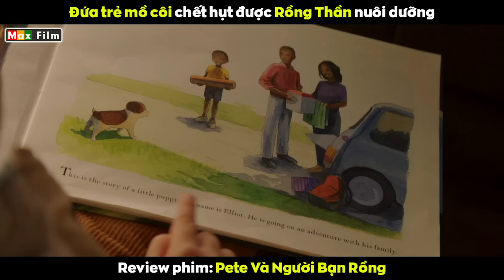Đứa bé mồ côi được Rồng Thần nuôi dưỡng - review phim Pete Và Người Bạn Rồng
Gia đình này đang vui vẻ cùng nhau đi dã ngoại trong rừng, bỗng từ đâu tai họa bất ngờ ập tới. Một con nai lao thẳng ra trước đầu xe khiến chiếc xe mất lái đâm loạn xạ, cả gia đình 3 người giờ đây chỉ còn lại đúng đứa con cô đơn trong vô vọng. Thằng bé đang đau buồn tuyệt vọng không biết phải làm sao thì từ trong rừng già lúc này lại vang lên vô số âm thanh gầm gừ của loài thú hoang dã nào đó. Cứ như thế âm thanh ngày càng gần hơn và nó không ngừng đuổi theo cậu bé. Đến một góc rừng cậu bé bị chặn lại bởi cả một bầy sói, chúng không ngừng hướng ánh nhìn chết chóc về phía bữa ăn ngon đêm nay. Lúc sắp chuẩn bị đối mặt với lằn ranh sinh tử thì mặt đất bỗng dưng rung chuyển dữ dội, dường như có bước chân thứ gì đó nặng nề dẫm lên, từng tiếng thở mạnh mẽ dần dần tiến tới khiến lũ sói hoang sợ hãi mà bỏ chạy.
Xuất hiện phía sau là một chú rồng với kích thước vô cùng to lớn, toàn thân nó phủ một màu xanh như màu của núi rừng. Cậu bé không những không sợ hãi mà còn ngây thơ hỏi mày sẽ ăn thịt tao sao? Trái ngược với vẻ ngoài dữ tợn đó con vật lại từ từ chìa tay ra như ngỏ ý muốn cậu làm bạn cùng mình, cậu bé nhìn về phía nơi cha mẹ đang nằm và chú rồng cũng hiểu mà nhìn theo như muốn tạm biệt lần cuối với họ. Sau đó cậu bé nhẹ nhàng ngồi vào lòng bàn tay chú rồng rồi cả hai cùng nhau bay lên cao. Đây là vùng Miu.Hây.Vần nổi tiếng với những con rồng nhưng tuyệt nhiên trước giờ chưa từng có ai nhìn thấy mà chỉ toàn là những câu chuyện đã được thêu dệt nên.
6 năm trôi qua bé trai Peter nhỏ nhắn ngày nào được một con rồng cứu giúp giờ đã lớn. Còn người bạn rồng ấy cũng được đặt cho một cái tên rất hay theo quyển sách mà cậu thích là Elliot. Cả hai chơi đùa với nhau rất vui vẻ, họ không ngừng đuổi bắt nhau khắp khu rừng, chú rồng còn dang đôi cánh to rộng mà mang Peter bay lên bầu trời cao xanh làm cho cậu bé chơi rất sảng khoái. Khi Peter đang đuổi theo và bắt được một con thỏ thì bên bờ suối kia một con gấu nâu xuất hiện như muốn giành lấy mà gầm gừ không ngừng, cậu cũng chẳng thua kém mà hú to đáp trả. Con gấu sợ hãi mà bỏ đi nhưng cậu biết nó không phải sợ mình mà là sợ Elliot đang đứng ngay phía sau...